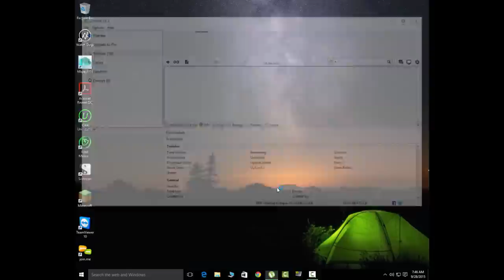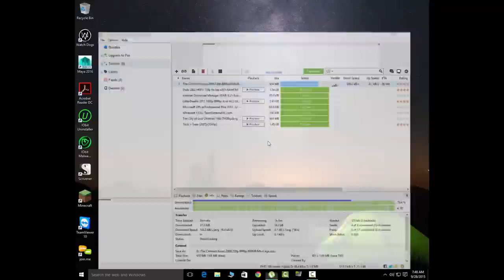How to fix "Error Write to Disk Access Denied" in uTorrent